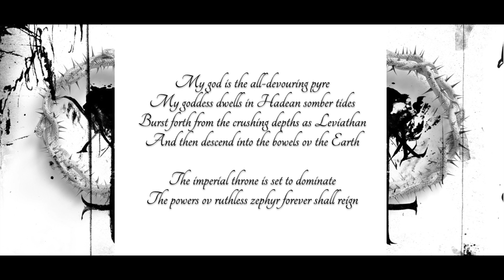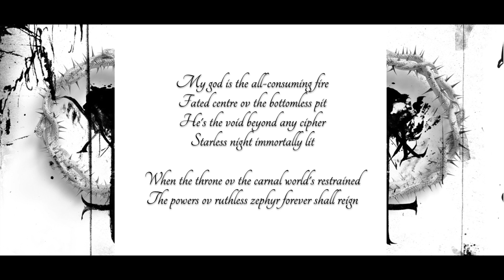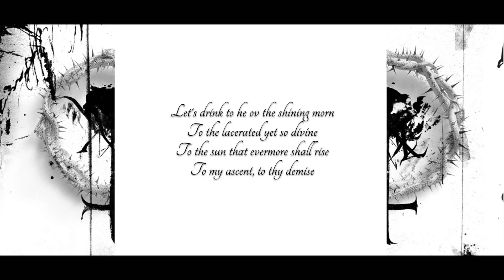Behemoth - The Deathless Sun Lyric Video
Lyrics:

Without him, nothing is
I am no one
It is he, Sol Invictvs
The deathless sun

The deathless sun

My god is the all-devouring pyre
My goddess dwells in Hadean somber tides
Burst forth from the crushing depths as Leviathan
And then descend into the bowels of the Earth

The imperial throne is set to dominate
The powers of ruthless zephyr forever shall reign

It is he, Sol Divinvs
The deathless sun

The deathless sun

My god is the all-consuming fire
Fated centre of the bottomless pit
He's the void beyond any cipher
Starless night, immortally lit

When the throne of the carnal world's restrained

The undying sun

The undying sun

Let's drink to he of the shining morn
To the lacerated yet so divine
To the sun that evermore shall rise
To my ascent, to thy demise

But without him, nothing is
The undying sun

The deathless sun

Notes:
and compared against each other for accuracy.
- iMovie was used for creating the video itself.